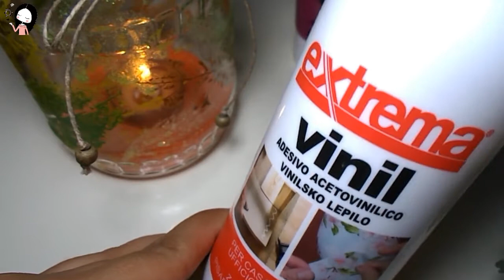Lanterna Autunnale Fai Da Te con un Barattolo di Vetro | Tutorial Riciclo Creativo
Ciao a tutti! In questo video vi farò vedere un progettino di riciclo creativo per realizzare una Lanterna Fai Da Te ispirata all’Autunno utilizzando un barattolo di vetro e… un po’ di fantasia!
Vi mando tanti bacioni e spero tanto che l'idea vi piaccia!
Baci baci! :*